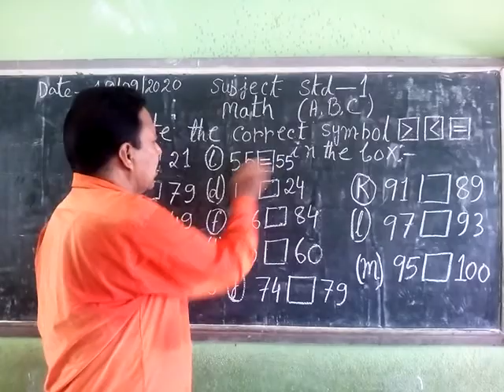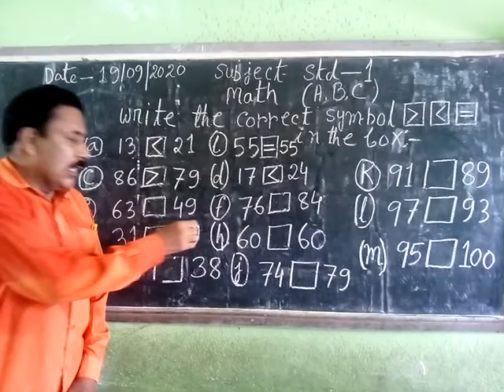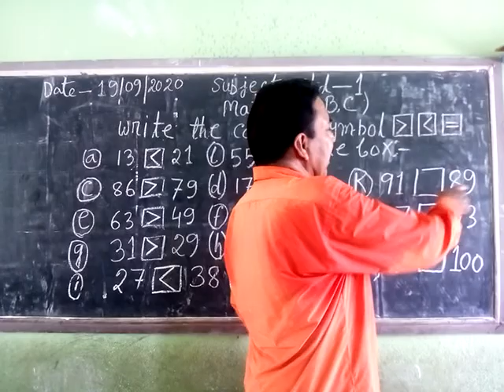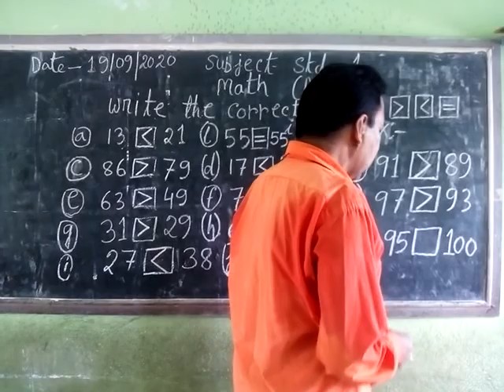STD - I ( SUB - MATH )